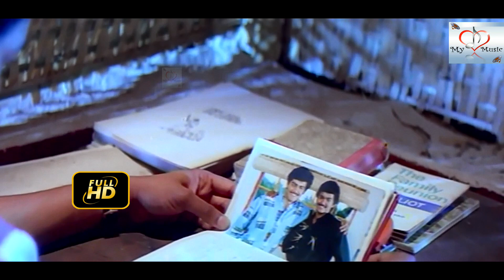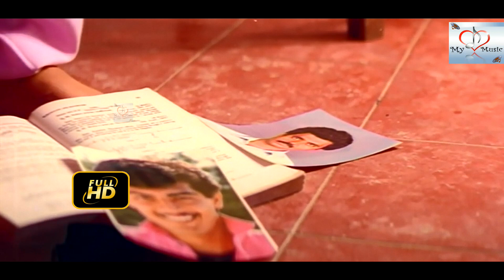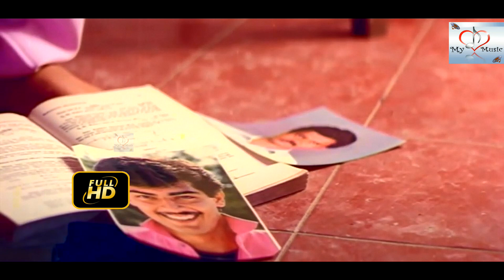விஜய் அஜித் நடித்த அருமையான சூப்பர்ஹிட் சீன்ஸ் |Rajavin Parvaiyile Super Scene|Tamil Movie Scene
Directed by Janaki Soundar
Written by Janaki Soundar
Produced by S. Soundara Pandian
Starring Vijay
Indraja
Cinematography Loganathan Prasad
Production
company
Sri Masani Amman Movies
Release date 5 August 1995[1]
Running time 140 minutes
Country India
Language Tamil